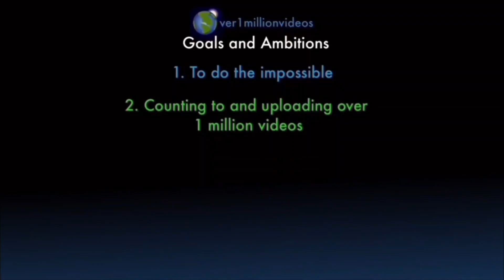Counting to ONE MILLION!!, This is Number 107,465